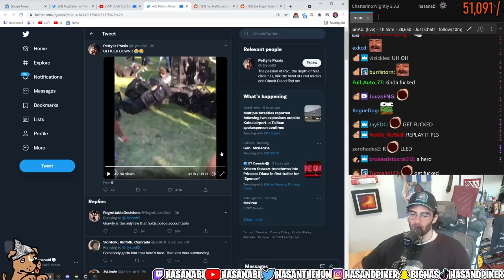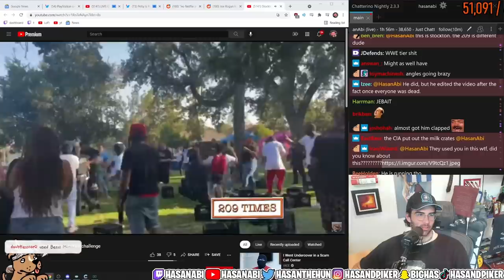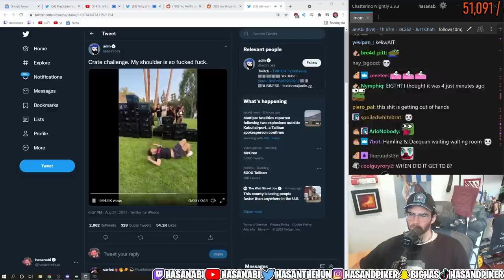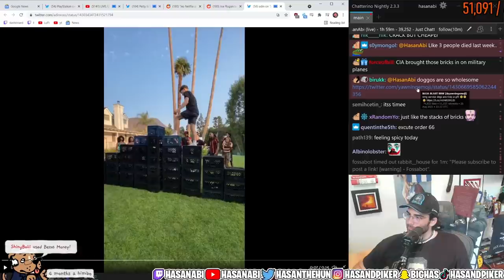HasanAbi's reacts to THE CRATE CHALLENGE ft. Adin Ross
HasanAbi reacts to Adin Ross and a Police Officer attempting The Crate Challenge and gives his TAKE on the Strange Phenomenom roaring the nation.